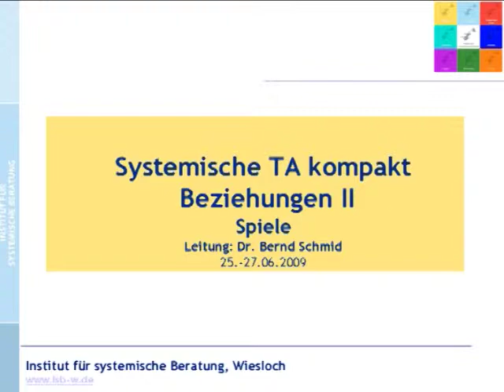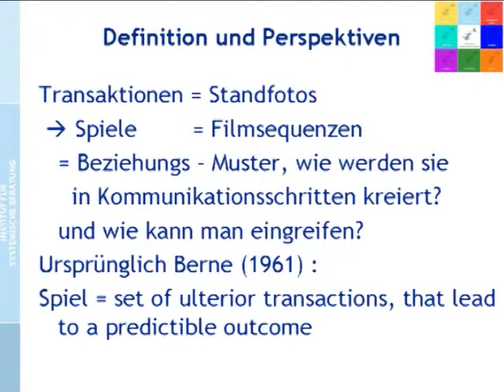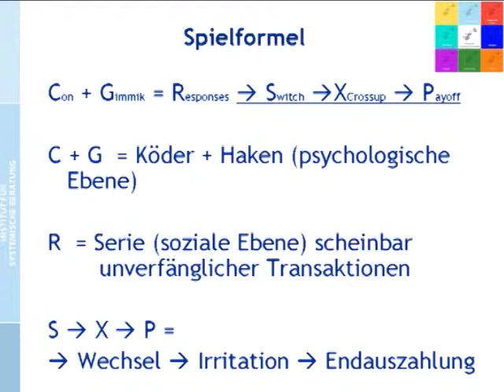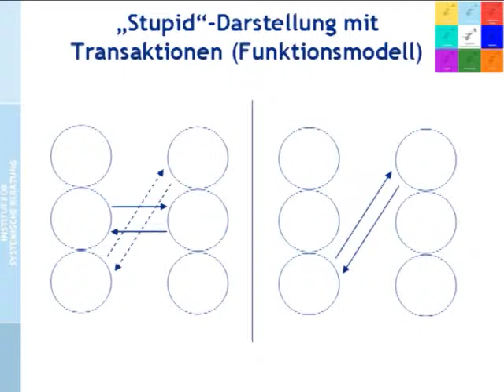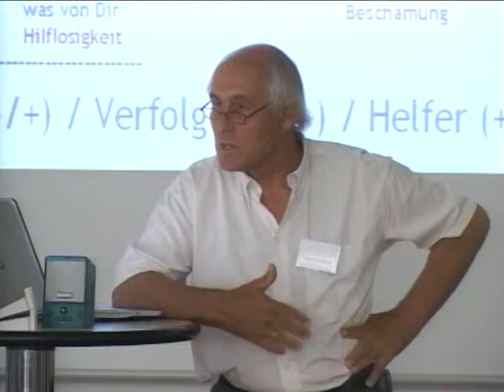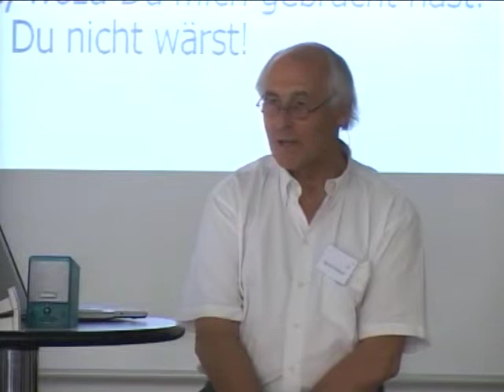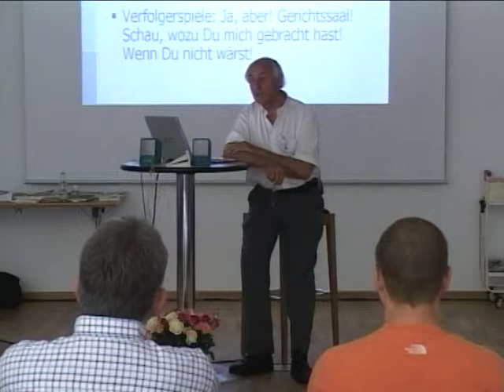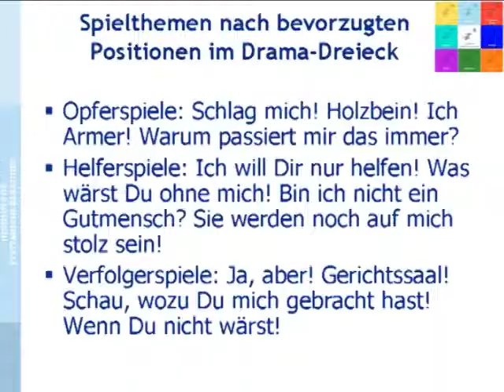Systemische Transaktionsanalyse (4/1): Beziehungen II Teil 1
Video 09.

BEZIEHUNGEN II TEIL 1
00:06 ein Gedicht zum Start
05:22 Spiele - Definition und Perspektiven
09:44 Spielformel (Con+Gimmik=Response)
13:38 Spiel-Beispiel: Stupid
16:46 Drama Dreieck (Steve Carpman)
20:10 Beispiel: Hilfe Vergewaltigung - Verfolger, Opfer, Retter
25:00 Spiele der Erwachsenen - Eric Berne, Ich bin ok, Du bist ok - Thomas A. Harris
27:58 eine kleine Geschichte "greifen Sie ruhig zu"
29:09 Spielthemen nach bevorzugten Positionen im Drama-Dreieck:
29:50 Opferspiel: Schlag mich!
31:52 Opferspiel: Holzbein!
34:28 Opferspiel: Ich Armer! Warum passiert mir das immer?
36:53 Beispiel von J. Schiff vom Arbeiten mit Kriminellen
38:33 Helferspiel: Ich will Dir nur helfen! Was wärst du ohne mich?